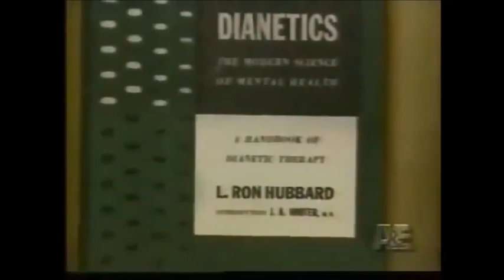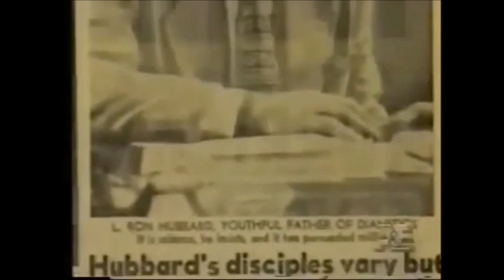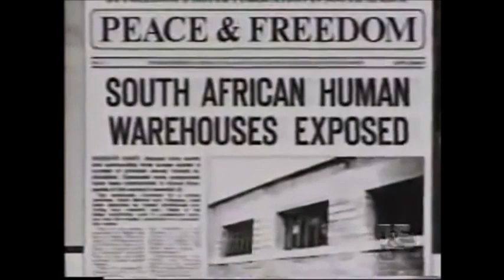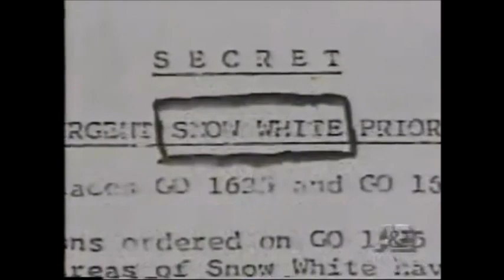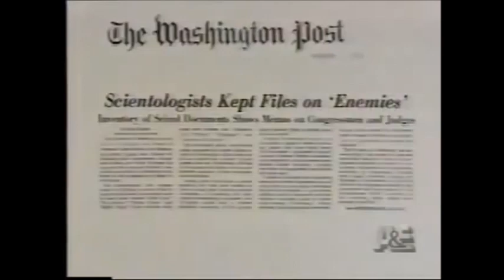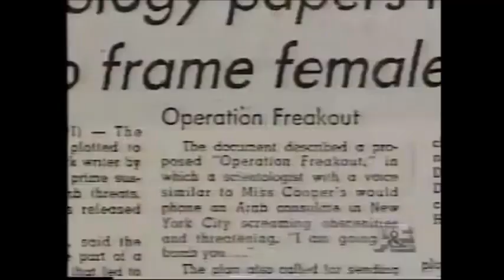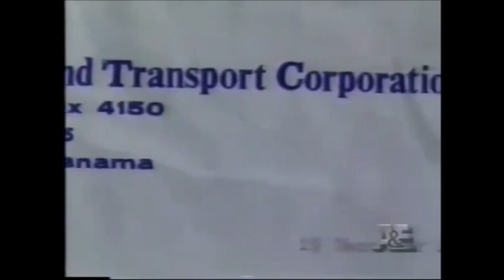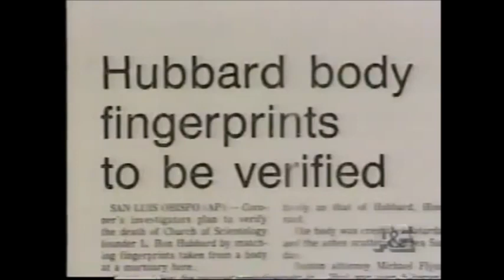Historical piece covering beginnings of the Cult of Scientology 1/3 by A&E documentaries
All credit to A&E documentaries.

Amazing research which many Scientologists and Ex Scientologists know nothing about.
Starting with Hubbard's connection with Alistair Crowley on the dark Arts..right through to the early "Sea Organization" and then the 1977 Raids and Scientology retaliation, vengeance and FAIR GAME.

Important videos that pass the test of time are mirrored for this channel.